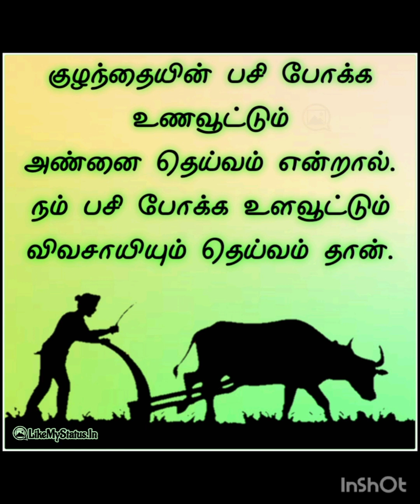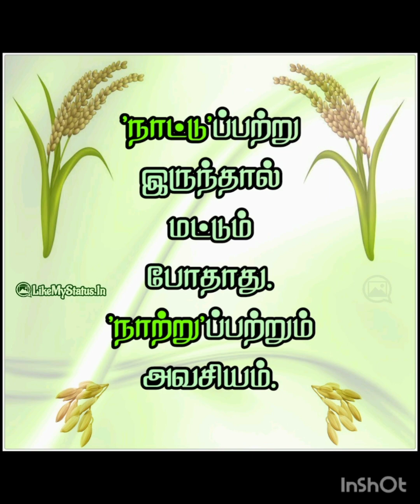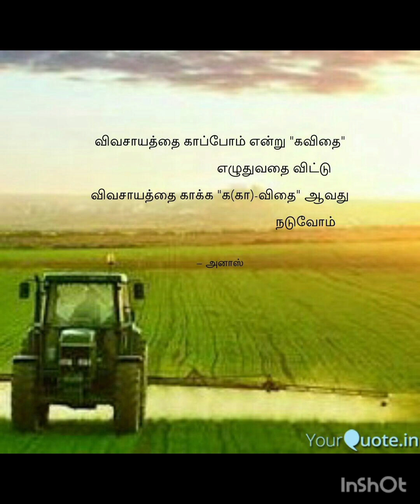விவசாயிகள் தின வாழ்த்துக்கள்